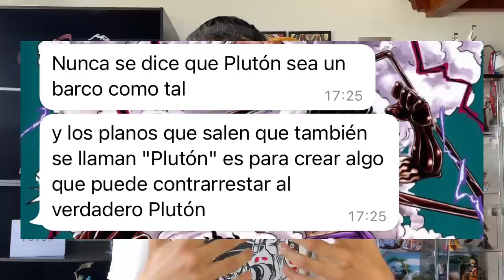¡¡¡EL ARMA ANCESTRAL PLUTON NO ES LO QUE CREIAMOS!!! - Teoría de One Piece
Hola nakamas! Hoy os traigo una nueva teoría de One Piece sobre el arma ancestral Plutón que está en Wano! Espero que os guste! Like y sub ;)
- COMPRA ONLINE DE QUINTO CLOTHING: